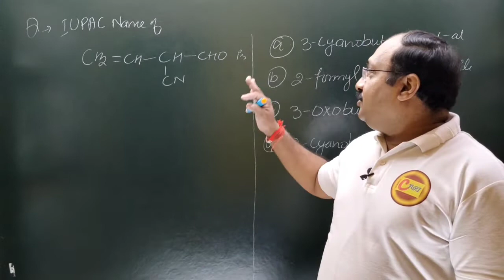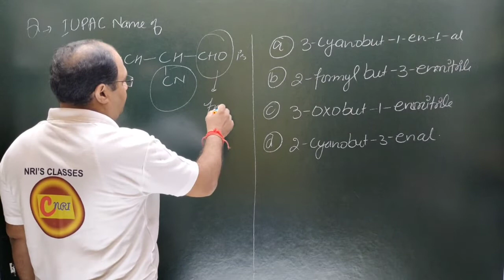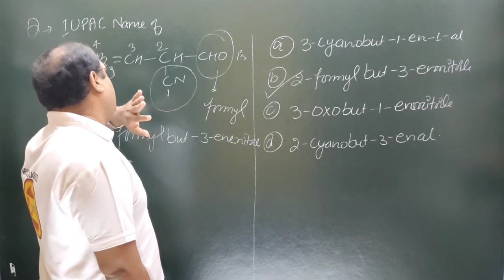IUPAC name of the following is#3-cyanobut-1-en-1-al#2-formylbut-3-enenitrile#3-oxobut-1-enenitrile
lecturer
social studies
physical education
civil services study
kendriya vidyalaya
navodaya vidyalaya
revised syllabus
latest syllabus
AIIMS CHEMISTRY SOLUTION
AFMC CHEMISTRY
PUNE CET CCHEMISTRY#PBCET
JP NOIIDA
UPES CHEMISTRY SOLUTION
IISC CHEMISTRY
CHEMISTRY
NCERT EXAMPLER
CHEMISTRY IN FINGERTIPS
SRM VIT VELLOR
BITS CHEMISTRY
JEE MAINS
JEE ADVANCED.
UPSEE 2020
WBJEE EXAM
JEE STRATEGY
IIT PREPARATION
NRI'S CHEMISTRY
NRI'S CLASSES
CHEMISTRY NCERT
UTTARAKHAND BOARD
BIHAR BOARD
ODISHA JEE
MP PET
J& KCET
ISC BOARD
BIHAR MEE
KURUKSHETRA CEE
BIHAR CECE
chemistry
strategy
chemistry#class11 chapter
jee videos
chemistry class12jee notes
chemistry class11jee
chemistry test
chemistry questions
nris chemistry
jee exam preparation
chemistry online
chemistry exam paper
iitjee questions
iitjee preparation
jee entrance
jee admission
jee examination
jee main
jee paper
chemistry questions
chemistry test
neet chemistry
neet preparation
neet syllabus
ncert class12#chemistrypart12
computer science
pre board exam
business studies
general kknowledge#general studies
New York
# रसायन विज्ञान
रसायन हिंदीमाध्यम मेंPYQ pyqs previous year questions#Jac board#mp board#rajasthan board#JHARKHAND#IUPAC name of the following is#3-cyanobut-1-en-1-al#2-formylbut-3-enenitrile#3-oxobut-1-enenitrile#2-cyanobut-3-en-1-al